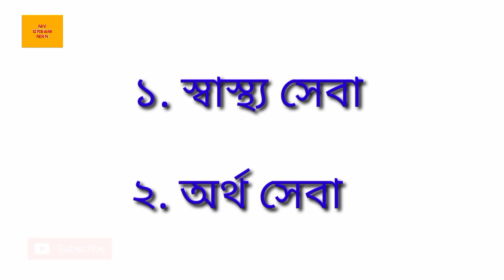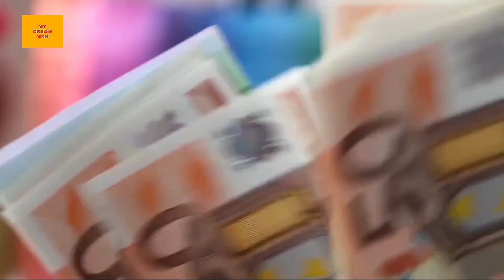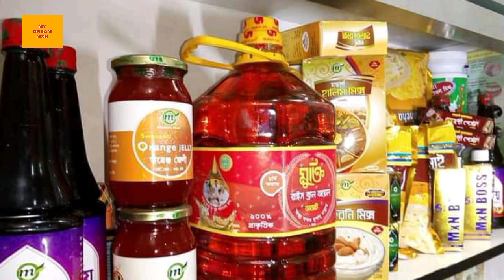MxN_এ_আমরা_কি_কাজ_করি?_|_MxN_করলে_কি_লাভ?_|_MxN_Modern_Herbal_Food_Ltd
MxN Modern Herbal Group